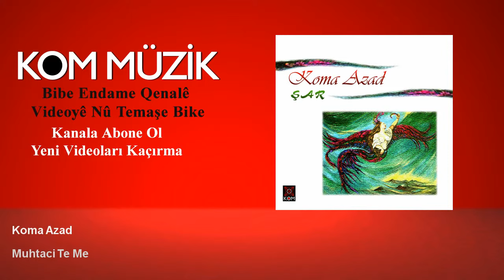Koma Azad - Muhtacî Te Me (Official Audio © Kom Müzik)